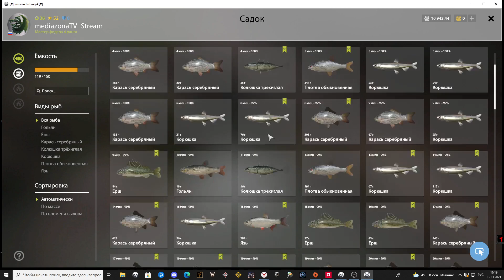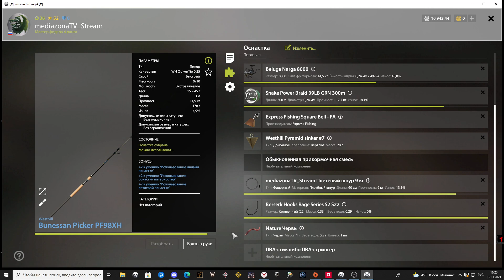Прокачка донок. оз ладожское. как быстро прокачать до ПВА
максимум хвостов в час